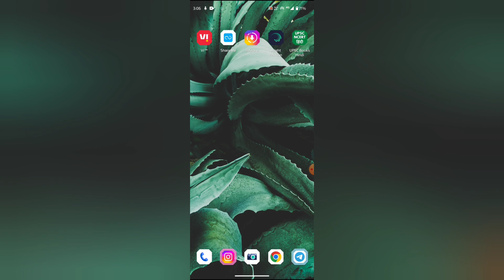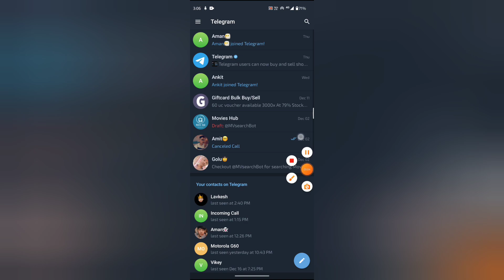How to set pop up notification in telegram, telegram mein pop up notification set kaise kare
WEB-INFO, @WEB-INFO